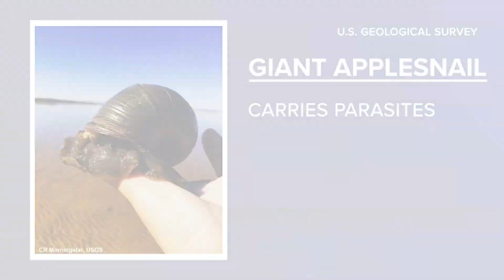Recent hurricanes may have spread dozens of invasive species across Florida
As Tampa Bay communities affected by recent back-to-back Hurricanes Helene and Milton continue to recover, experts with the U.S. Geological Survey (USGS) say floodwaters from those storms may increase the spread of invasive wildlife and plant species.

According to preliminary maps, Helene's impacts show 90 possible invasive species have the potential to spread from storm-related flooding while Milton's impacts show 56 invasive species.

"Invasive species are non-native species whose introduction causes or is likely to cause economic damage, environmental harm, or a risk to human health or cultural practices," USGS officials said in a news release.

Those species can have the following negative impacts on the area they inhabit, according to the agency:

Decrease agricultural production
Compete with native plants and wildlife
Impair critical water infrastructure
Transmit disease to wildlife and humans
Threaten commercial and native fisheries
Cost governments and industries billions of dollars
In the release, USGS botanist Ian Pfingsten said since Florida was hit by two hurricanes just weeks apart, there is a lot of overlap when it comes to species that may have been spread, including many of the state’s well-known invasive species, such as the Burmese python.

Other species of concern that may have been spread by the storms include the giant apple snail and the Asian swamp eel.